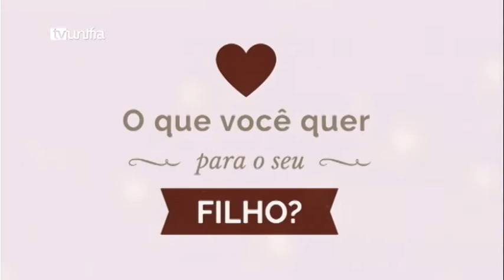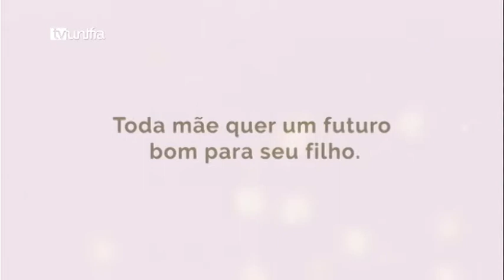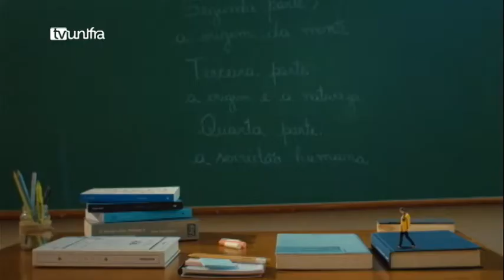Central do Esporte 27-09-2016